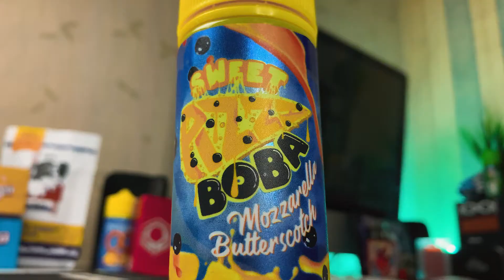SWEET PIZZA BOBA by OMNILAB, OMNILICIOUS & ZNAKE DISTRIBUTION - Boba nya kerasa banget guys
nah jadi disini gue ingin ngereview salah satu liquid yang katanya enak dan unik, karena selain berhubungan dengan pizza, ada rasa butterscotch dan juga rasa boba disini, ya bisa di bilang ini dessert pizza manis ya. overall sih gue suka banget sama boba nya ga pake boong tapi sayang ada kurangnya buat gue. temen temen bisa tonton aja selengkapnya langsung di videonya, dan jangan lupa like, comment dan subscribenya ya guys, terima kasih.
buat kalian yang sudah menonton terima kasih banyak, dan kalo ada kekurangan tolong berikan sarannya, dan kalaupun kurang di pahami masalah reviewnya tolong di tanyakan, dan juga kalau ada yang mau bertanya soal dunia vape mulai dari problem atau settingan tanya aja, jangan sungkan, sekali lagi terima kasih...
salam vapers!!